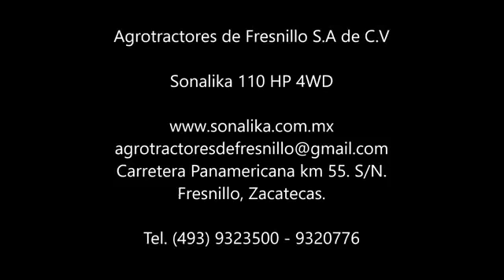Sonalika 110 HP